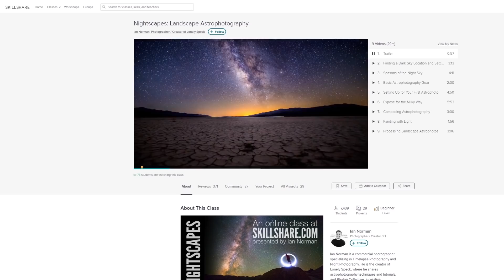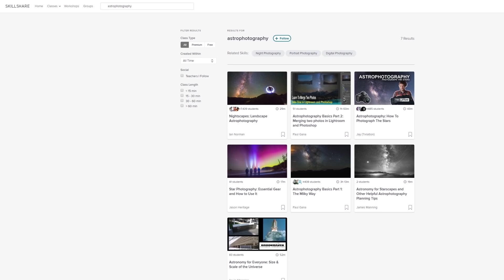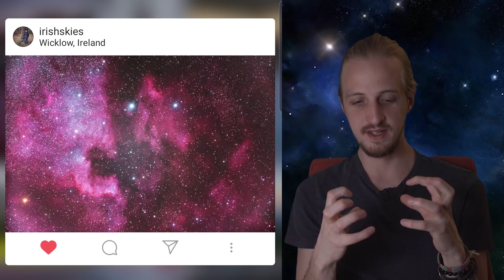What's in the Night Sky June 2019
The first 500 people to sign up via my link will get two FREE months of Skillshare Premium